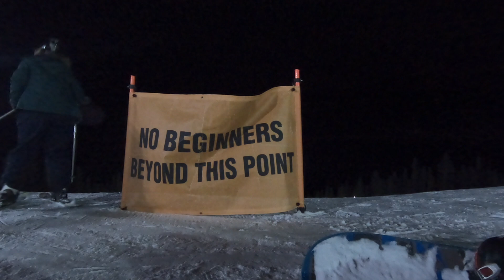I Try to Snowboard!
Guys I swear I get it eventually.

Title: Green Daze
Artist: Audionautix